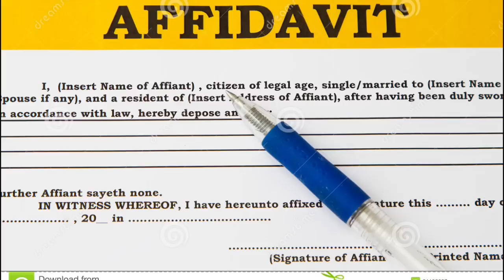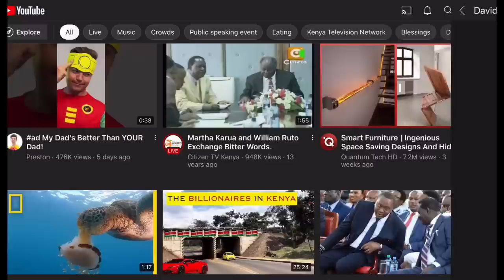RUTHLESS CHEBUKATI EXPOSES RAPHAEL TUJU & THE DEEP STATE IN DAMNING AFFIDAVIT. THE GLOVES ARE OFF!